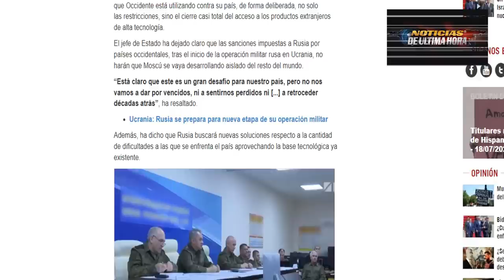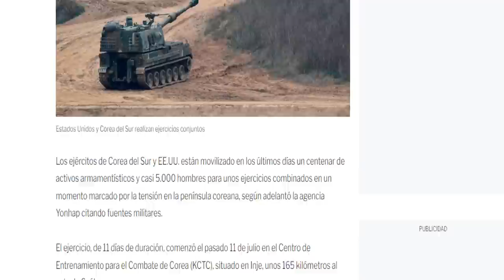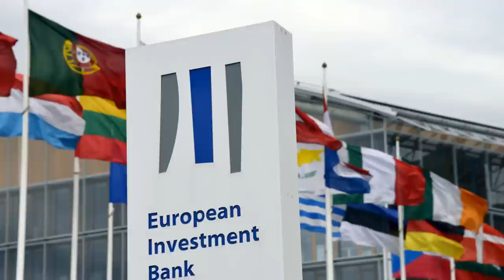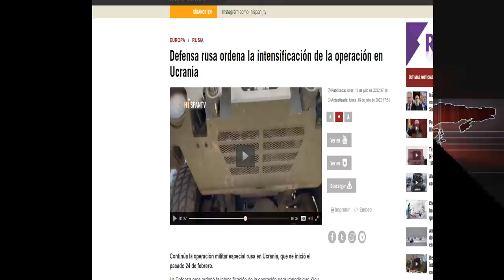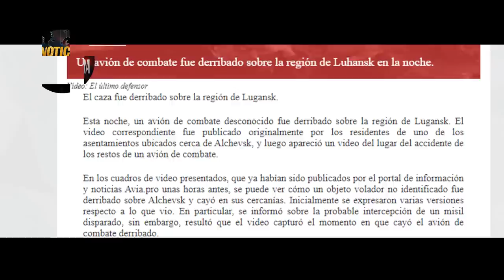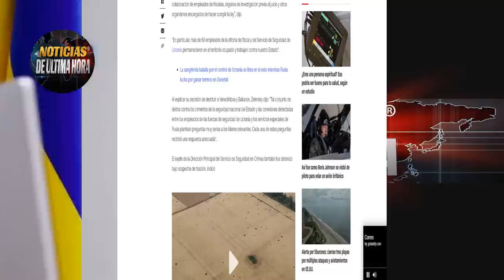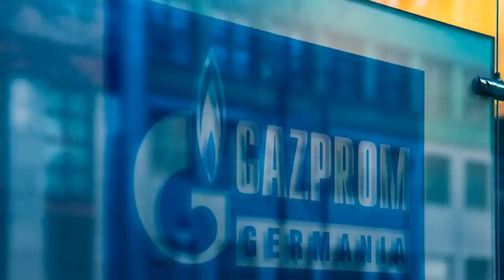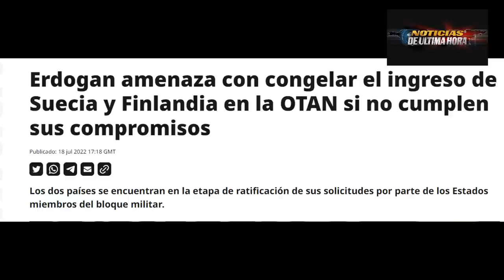🚨Noticias Internacionales hoy UE no impondra sanciones alimentos rusos .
Noticias última hora noticias mar de China Meridional noticias China Taiwán 19 julio 2022.

noticias ucrania en vivo hoy noticias usa noticias internacionales hoy .